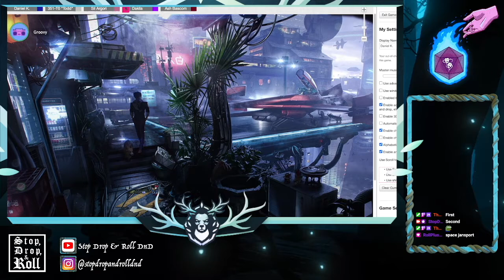Biscuits for Dead Dogs | Stop Drop & Roll | Space Western One Shot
The crew of the Dead Dog need some food on the table, and FAST. Good thing the galaxy always has a criminal in need of hunting. Saddle up Cowboys, and join us in this special Space Western One Shot in the stars.